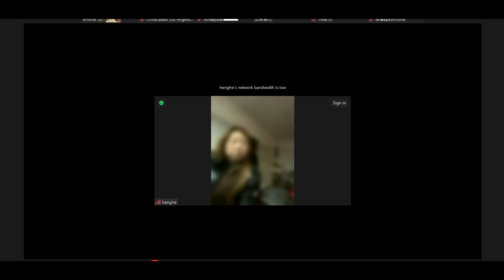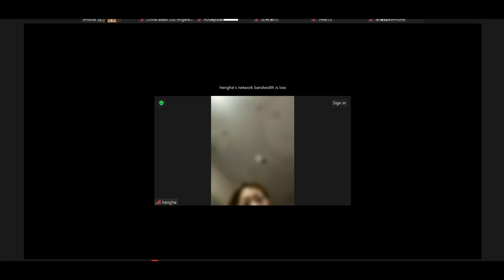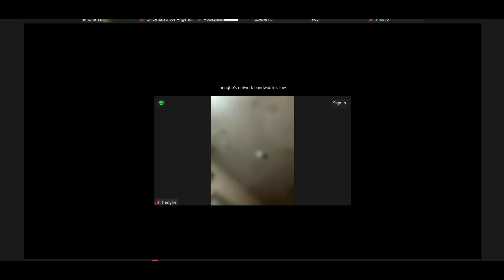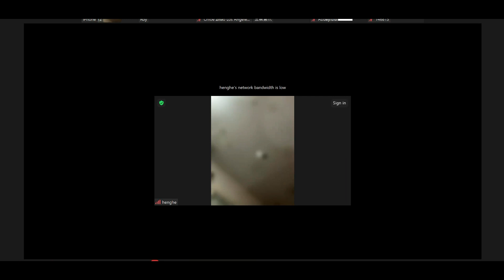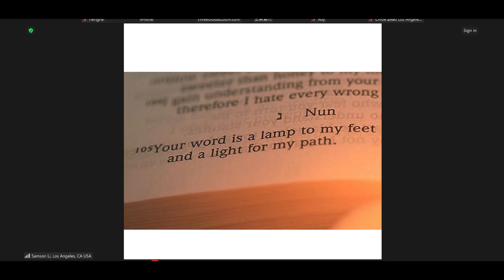三赢系统周五聚会： 回顾Three拉斯维加斯高峰会议 20240223